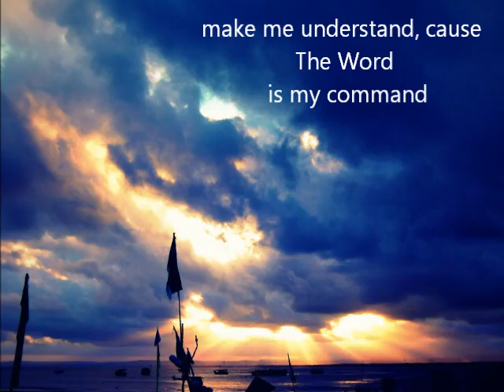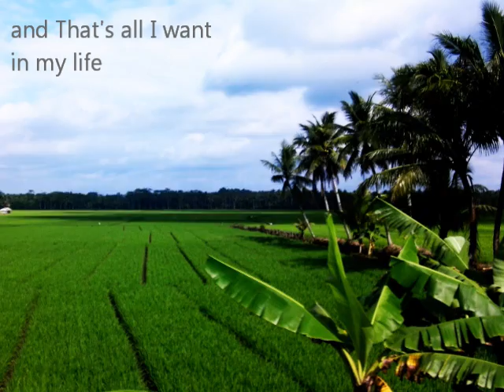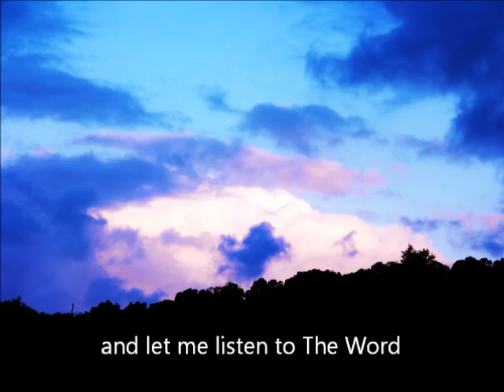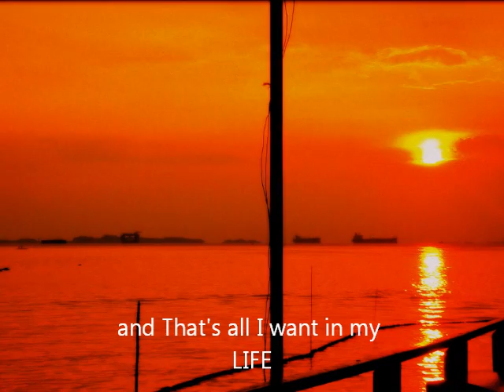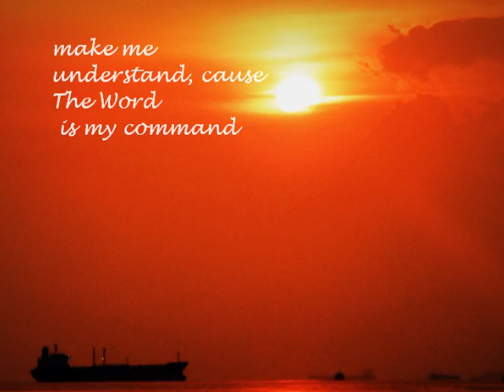VG Bejana - Say Something, dear Lord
Photos: Daily Collections of Siseana
Song Title: Say Something, dear Lord
A Birthday Gift